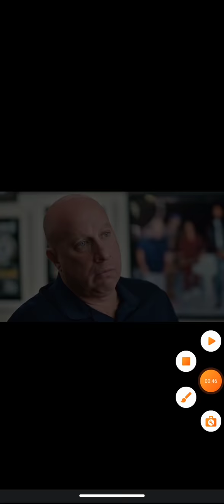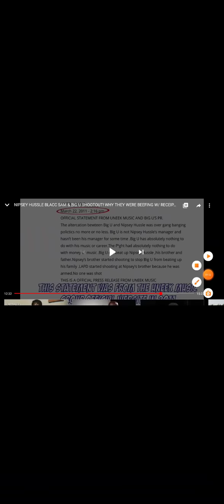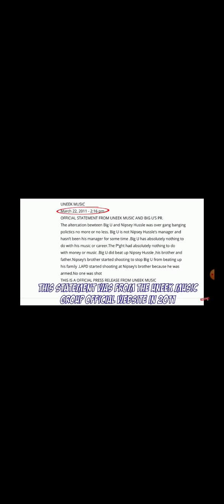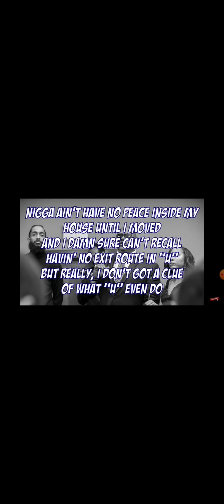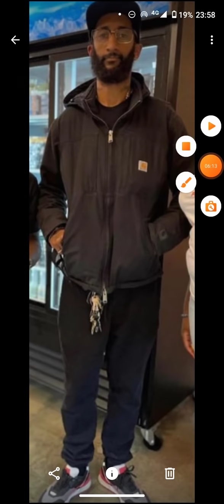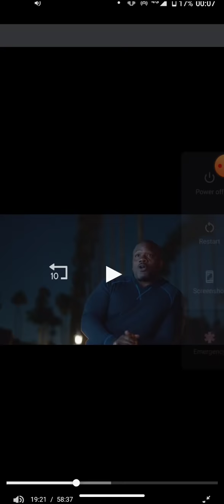OG BIG U SAYS BLACC SAM IS NOT FROM ROLLIN 60s CRIPS, BIG U PUT HANDS ON NIPSEY HUSSLE AND HIS DAD!